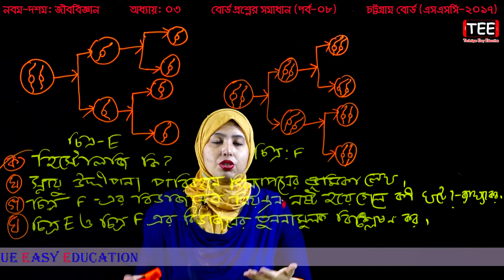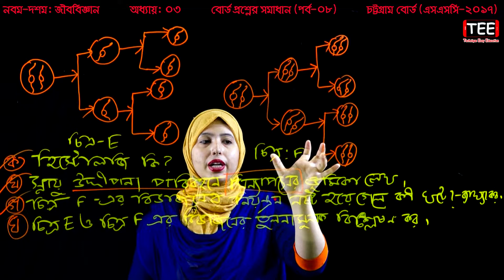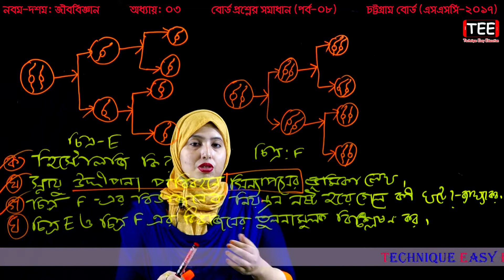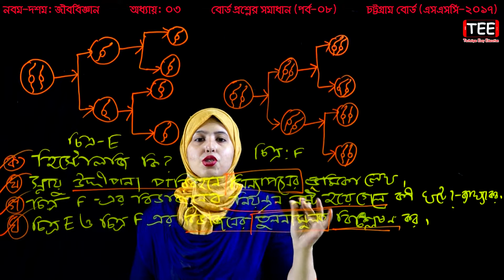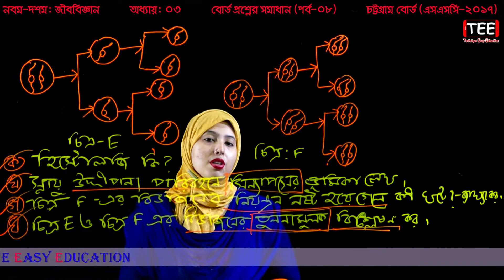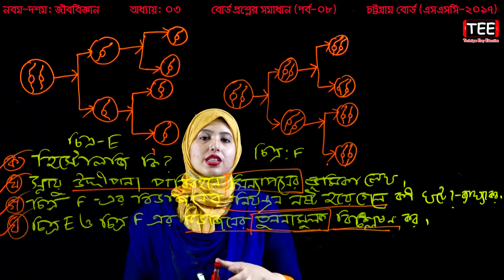20. Nine Ten Biology 3 Chapter (Part-08) ll SSC Biology Kosh bivajon ll Cell division ll কোষ বিভাজন